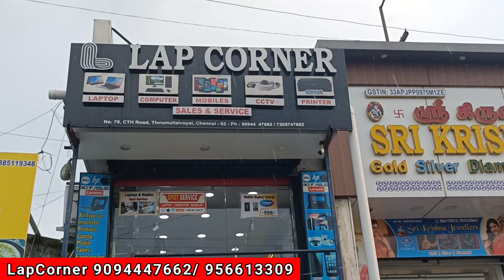Online விட 70% Offer ல Used Laptops| Gaming and Editing Laptops at very Affordable Price | Lapcorner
Shop Address

LAPCORNER

No:79 Tiruvalluvar High Road,  Pachaiamman Nagar, Thirumullaivayol, Chennai -600002

* Venky Da* (Youtube Channel)